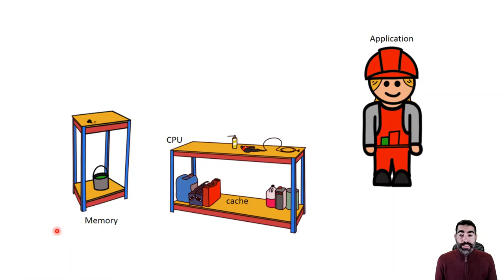¿Cómo funciona el scheduler?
En esta píldora informativa explico cómo funciona un sheduler y por qué por defecto queremos que la computación sea ineficiente.